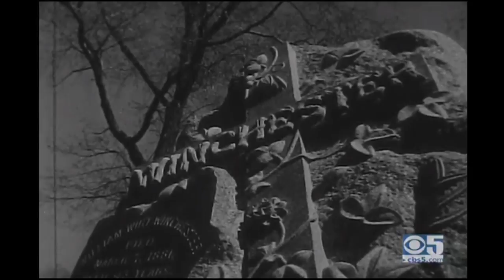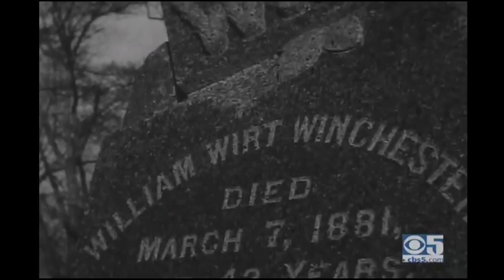1963 KPIX Docmentary: Mrs. Winchester's House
Actress Lillian Gish narrates this 1963 documentary for KPIX TV. Widow Sarah Winchester is convinced her husband is sending her a message from beyond the grave: create a home for the ever-growing number of souls lost to Winchester rifle fire.